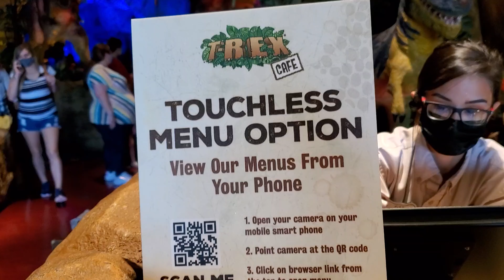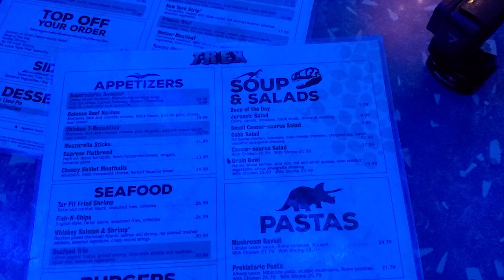T-Rex Cafe | Vegan & non-vegan food review | Disney Springs | Walt Disney World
We're always up to try new vegan or plant based and non-vegan food around Walt Disney World. Our first time ever to T-Rex Cafe was a one and done experience for us.

What we got:
00:00 T-Rex Disney Springs
01:15 Cornonita - Frozen Mastodon Margarita with a Corona. Blue flavor $15
02:56 Tropical Painkiller - Pineapple Vodka, Tropics Piña Colada and citrus juices $12
04:46 Prehistoric Fashioned - Bulleit Bourbon, house made cinnamon vanilla syrup, agave nectar $14
06:40 Beyond Burger (modified) - Caramelized Onions, Lettuce, Tomato, Onion, Pickle, on a sourdough bun and a side of fries $19.99
11:10 Seafood Trio - Lemon Pepper Tilapia, Grilled Shrimp, Dino-mite Shrimp and Scallops, Raptor Rice, Seasonal Vegetables $30.99
13:38 Overall Thoughts

Video mentioned:
01:26 Bubba Gump Shrimp